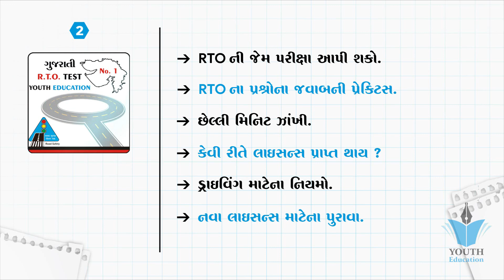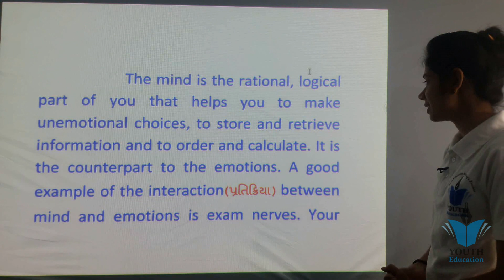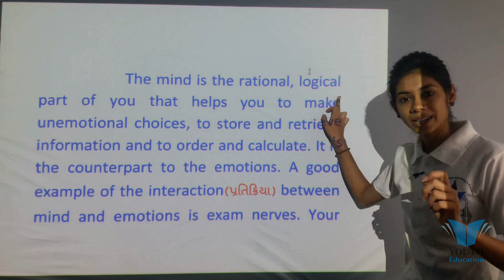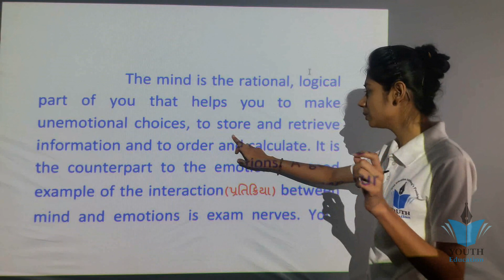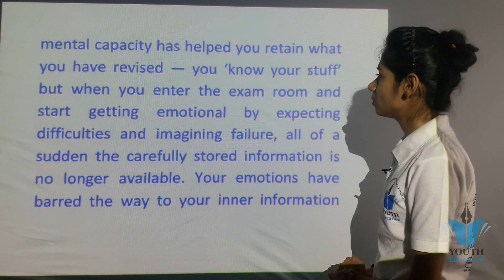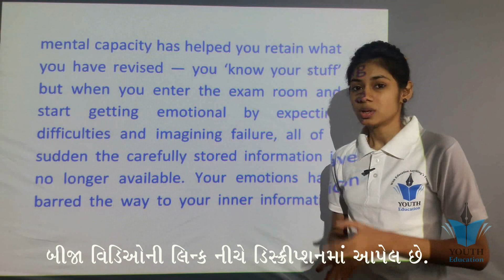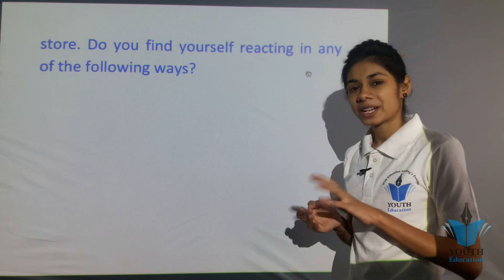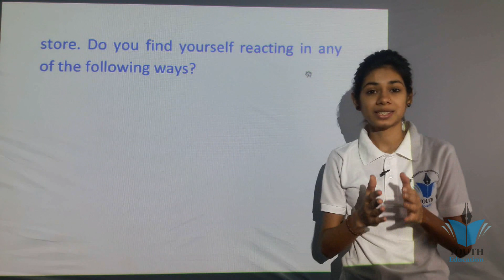STD 12 English Unit 3 (Manage Your Stress) In Gujarati (ભાગ 2) By: Dhruvi Sutariya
Std 12 Unit 3 MANAGE YOUR STRESS, ધો 12 ENGLISH UNIT 3 READ 1 MANAGE YOUR STRESS, ENGLISH STD part 1

Std 12 Unit 3 MANAGE YOUR STRESS, ધો 12 ENGLISH UNIT 3 READ 1 MANAGE YOUR STRESS, GSEB PART 2

English Std 12 Unit 03 Read 01 Manage Your Stress Part -1 Purvanil Education

003 # | Std 12 English | Unit-3 | Manage your stress | Stress Control Exercises

Std:12 English || Unit:3 Read:1 ~ Manage Your Stress Part 1

Std 12 Unit 3 STRESS CONTROL EXERCISES, ધો 12 ENGLISH UNIT 3 READ 2 STRESS CONTROL EXERCISES GSEB

English Std -12 Unit - 03 - Read - 01 -Manage Your Stress - Part - 2- Purvanil Education

MANAGE YOUR STRESS STD 12 UNIT 3 READ 1

U3 Read 1.1 Manage your Stress (English - 2nd, Grade 12, GSEB) The LandMark - Hindi Exp. Series

Std:12 English || Unit:3 Read:1 ~ Manage Your Stress Part 2

Manage Your Stress - Unit 3 - Read 1/Part-1 | Textbook |Std. 12 | English (SL) | Gseb Star Education

Std:12 English || Unit:3 Read:2 ~ Stress Control Exercises

STD : 12 / ENGLISH / UNIT - 3 / MANAGE YOUR STRESS... (PART - 2)

STD : 12 / ENGLISH / UNIT - 3 / READ - 1 / MANAGE YOUR STRESS... (PART - 3)

Manage your stress | Part-1 | Unit-3 Read-1 | English | STD.12 | By Rajesh Joshi

Manage Your Stress - Unit 3 - Read 1/Part-2 | Textbook |Std. 12 | English (SL) | Gseb Star Education

Stress Control Exercises - Unit 3 - Read 2 | Textbook |Std. 12 | English (SL) | Gseb Star Education

U3 Read 2 Stress Control Exercises (English - 2nd, Grade 12, GSEB) The LandMark - Hindi Exp. Series

Manage your stress Part-3| Unit-3 Read-1 | English STD 12| GSEB | (Guj.Medium) by Rajesh Joshi

STD: - 12 || UNIT 3 || READ 1 || MANAGE YOUR STRESS || PART 2 || Gujarati medium || GSHSEB ||

U3 Read 1.3 Manage your Stress (English - 2nd, Grade 12, GSEB) The LandMark - Hindi Exp. Series

Manage your stress | Part-2 UNIT-3 READ-1 | English STD.12 | by Rajesh Joshi

STD.12 | ENGLISH S.L.| U.3 READ.1 MANAGE YOUR STRESS | BY ARVIND KOTECHA

Unit 3 Read 2 Stress Control Exercises STD 12 GSEB An educational video by Priti Mistry

Std 12 English SL Unit 3 Read 1 Part 2 || Forum Tutorials

Std 12 English (SL) Unit 3 Read 2 || Forum Tutorials

Std 12 English (SL) Unit 3 Read 1 || Forum Tutorials

STD: - 12 || UNIT 3 || READ 1 || MANAGE YOUR STRESS || PART 1 || Gujarati medium || GSHSEB ||

STD 12 English Unit 7 (Monkey's Paw) In Gujarati (ભાગ 1) By: Vimal Borsaniya

STRESS CONTROL EXERCISES#STD.12#UNIT-3#Read-2#stress control exercise

Read 1.2 Manage your Stress (English - 2nd, Grade 12, GSEB) The LandMark - Hindi Exp. Series

STD: - 12 || UNIT 3 || READ 1 || MANAGE YOUR STRESS || PART 3 || Gujarati medium || GSHSEB ||

English Std 12 Unit 04 Read 01 THE ADJUSTMENT Part 2 Purvanil Education

Std 12 @ English-Unit 3 Read 1 part-5

English - Std - 12 - Unit - 04 - Read- 01 - THE ADJUSTMENT - Part -1 - Purvanil Education

STD 12 English Unit 7 (Monkey's Paw) In Gujarati (ભાગ 2) By: Vimal Borsaniya

Std 12 Unit 1 Read 1 CAN YOU INSTALL LOVE? GSEB Gujrati medium Dave Classes
Std 12 Unit 4 THE ADJUSTMENT,READ 1,ધો 12 ENGLISH UNIT 4 READ 1 THE ADJUSTMENT,

Englishgpsc preparation 201812th Unit-3 Manage your Stress | Part-2

Std-11-English Sec lang Gujarati Med - Unit - 3 - Read - 1 Females for forestry

Learn Unit-3-Read-1 (Part-1) of Std. 12 (Gujarati Medium) with B.D.Patel [] English with B.D.Patel

11 May 12th English(s.l) Lecture- 2 Give Your Brain Oxygen

Std 12 English Sec Lang Guj. - Med - Unit - 8 - Read - 1 - For Youth - J. Krishnamurthy - PART - 2

TAT 2018|| STD12 || ENGLISH || shaper shaped ||Hsc exam|| Kamlesh Jasani

Std:12 English || Unit:2 Read:2 ~ Shaper Shaped Part 1

Learn Unit-3-Read-2 (Part-2) of Std. 12 (Gujarati Medium) with B.D.Patel [] English with B.D.Patel

English - Std-12 Unit - 02 - Read - 01 - Unforgettable Walt Disney - Part -1 Purvanil Education

Stress management tips for students of 12th standard.

Learn Unit-3-Read-2 (Part-1) of Std. 12 (Gujarati Medium) with B.D.Patel [] English with B.D.Patel

English Std 12 Unit 07 Read 2 Sojourner Truth Purvanil Education

Learn Unit-3-Read-1 (Part-3) of Std. 12 (Gujarati Medium) with B.D.Patel [] English with B.D.Patel

std12 commerce gujrati ch 2 khijadiye tekre

englishStd:12 English || Unit:4 Read:1 ~ The Adjustment Part 1

Std 12 English Grammar | Functions | Forum Tutorials

12th standard new syllabus ENGLISH unit-3 perfect guide

16 May 12th English(S.L) Lecture-3 The Crown Pull.

Std 12 Unit 2 Shaper Shaped, STD 12 ENGLISH READ 2 UNIT 2 SHAPER SHAPED, STD 12 ENGLISH GSEB, DAVE C

Std:12 English || 2nd Language || Unit:1 Read:2 ~ Sunrise on the Kanchenjunga